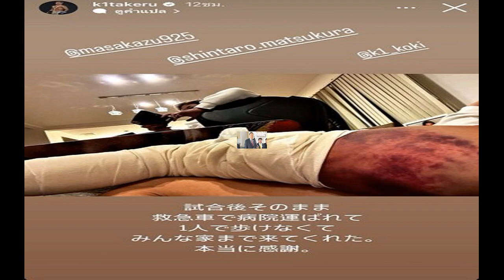พลังในใจ กำลังใจ เคล็ดลับคัมแบ๊กของ บาส ปอป้อ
ชีวิตมีขึ้นมีลง” เป็นประโยคที่เกิดขึ้นได้กับมนุษย์ทุกคน เช่นเดียวกับนักกีฬา ถึงแม้จะทุ่มเท ฝีมือเก่งฉกาจขนาดไหน แต่บางครั้งผลงานก็ไม่อาจเป็นดั่งที่ใจเราคาดหวัง
สิ่งสำคัญอยู่ตรงที่เมื่อขึ้นแล้ว ต้องรักษามันเอาไว้ให้ได้ แต่ถ้าถึงช่วงขาลง ก็ต้องทำจิตใจและร่างกายให้พร้อมที่สุด เพื่อพาตัวเองกลับไปสู่จุดสูงสุดให้ได้อีกครั้ง
“บาส” เดชาพล พัววรานุเคราะห์ และ “ปอป้อ” ทรัพยสิรี แต้รัตนชัย นักแบดมินตันคู่ผสมขวัญใจแฟนขนไก่ชาวไทย เป็นตัวอย่างที่เห็นชัดเจนจากการต้องเจอวัฏจักรของชีวิตนักกีฬา เมื่อทั้งคู่ที่เป็นมือท็อปของโลกและเคยขึ้นมือ 1 ของโลก รวมถึงเป็นเจ้าของแชมป์โลก เเต่ไม่สามารถคว้าแชมป์ได้นานถึง 8 เดือน นับตั้งแต่แชมป์ “มาเลเซีย มาสเตอร์ส 2023” ที่ประเทศมาเลเซีย จนอันดับหล่นลงเรื่อยๆ

ก่อนจะมาปลดล็อกด้วยการช่วยกันสู้จนกลับมาคว้าแชมป์รายการใหญ่ ระดับเวิลด์ทัวร์ซูเปอร์ 750 “โยเน็กซ์ ซันไรส์ อินเดีย โอเพ่น 2024
แต่ที่สำคัญมากกว่าการคว้าแชมป์คือ “ฟอร์มการเล่นที่ยอดเยี่ยม” ที่คุ้นตาได้กลับคืนมาแล้ว
เมื่อกลับมาขึ้นโพเดียมสูงสุดรับรางวัลอีกครั้ง บาสและปอป้อมองย้อนกลับไป ซึ่งก็ได้คำตอบว่า ไม่สามารถรักษามาตรฐานที่เคยเป็นเอาไว้ได้ แผนการเล่น บางทีก็แก้เกมเขาไม่ได้ และยังถูกคู่แข่งศึกษาวิธีการเล่นมาเป็นอย่างดี เพราะเล่นด้วยกันมานาน ย่อมต้องถูกอ่านจุดแข็งจุดอ่อนมาตลอด

นอกจากนี้ความเร็วของลูก รูปแบบเกมที่เล่นกันเร็วขึ้น และคู่ต่อสู้ที่ยกระดับมากขึ้นหลายต่อหลายคู่ รวมทั้งคู่หน้าใหม่จากหลายๆ ประเทศที่เติบโตขึ้นมา ก็เป็นปัจจัยที่ทำให้ทั้งคู่ต้องพยายามแก้ไขและปรับตัวให้ทัน
“สมัยโน้นกับตอนนี้ สปีดลูกไม่เท่ากัน คู่ต่อสู้ก็เร็วขึ้นด้วย เราก็ต้องพยายามฝึกซ้อมเพิ่มสปีดลูกมากขึ้น” ปอป้อกล่าว

ทั้งคู่ไม่เคยกังวลกับสิ่งที่เกิดขึ้น เพราะเชื่อในความพยายาม ความมีวินัย และความทุ่มเทในการฝึกซ้อมว่า จะทำให้กลับมาได้ นอกจากนี้ยังพยายามมองในแง่ดีว่า เมื่อเราเคยไปอยู่ในจุดที่ดีมาได้แล้ว เราก็ต้องกลับไปให้ได้อีกครั้ง อีกทั้งยังมีโอกาสที่จะดีขึ้นไปได้ดีกว่าวันที่เคยดีที่สุดอีกด้วย

“เราพยายามหาทางเพื่อกลับมาให้ได้ สร้างความมั่นใจให้ตัวเองและมั่นใจว่าจะกลับมาได้ ต้องเชื่อมั่นในตัวเอง ต้องคิดในแง่บวก” ปอป้อกล่าว

ดังนั้นสิ่งที่บาสและปอป้ออยากบอกกับทุกคนที่อยู่ในช่วงเวลาที่ไม่เป็นดั่งใจหวังคือ การเชื่อมั่นในตัวเอง ความทุ่มเททำงานหนักอย่างที่เคยทำมาตลอด ต้องรู้เขารู้เรา เมื่อทำได้ดีแล้วต้องรักษามาตรฐานเอาไว้ให้ได้อย่างต่อเนื่อง ถึงแม้จะคืนฟอร์มที่ดีได้แล้ว ก็อาจจะเจอช่วงเวลาที่ไม่ดีได้อีก ซึ่งก็ต้องมาพิจารณากันว่า วันที่แพ้ เราแพ้เพราะอะไร แพ้แบบไหน สู้ได้แค่ไหน ไม่ได้เอามาคิดว่าเมื่อแพ้แล้วต้องไปมีผลกระทบกับแมตช์ต่อไป

“รู้สึกภูมิใจในตัวพี่ปอป้อและทีมของเราทุกคน พี่ปอป้อช่วยลบข้อผิดพลาดของตัวบาสได้เยอะมากๆ เป็นปัจจัยสำคัญที่ทำให้คู่เรากลับมาคว้าแชมป์ได้อีกครั้ง แชมป์นี้เป็นการพาคู่ของเรากลับมามีความมั่นใจมากขึ้น และแชมป์นี้ก็มาจากการที่เราพยายามปลุกใจ ให้กำลังใจทั้งตัวเองและคู่ของเรา เพื่อให้ได้กลับมามีผลงานที่ดีขึ้นให้ได้” บาสกล่าว

ส่วนเป้าหมายหลักในปีนี้คือ โอลิมปิกเกมส์ 2024 ที่กรุงปารีส ประเทศฝรั่งเศสนั้น ทั้งคู่บอกว่าอยากจะสร้างประวัติศาสตร์คว้าเหรียญรางวัลแรกให้กับวงการแบดมินตันไทย แต่ก็ไม่อยากคาดหวังมากเกินไปเพราะจะเป็นการกดดันตัวเอง

สำหรับแมตช์ต่อไป บาสกับปอป้อจะลงแข่งต่อหน้าคนไทยในรายการ “ปริ้นเซส สิริวัณณวรี ไทยแลนด์ มาสเตอร์ส 2024” ระหว่างวันที่ 30 มกราคม – 4 กุมภาพันธ์ 2567 ที่อาคารนิมิบุตร สนามกีฬาแห่งชาติ ซึ่งแน่นอนว่าการได้เล่นในบ้าน เรื่องของเสียงเชียร์ นักตบขนไก่ไทยจะได้เปรียบคู่แข่งแน่นอน และทั้งคู่ก็อยากให้แฟนๆ ไปให้กำลังใจนักแบดมินตันไทยกันเยอะๆ
โดยเป้าหมายในรายการนี้ ทั้งคู่ยืนยันจะทำเต็มที่ในทุกๆ รอบเหมือนเดิมที่แข่งขันในทุกรายการ อยากจะเข้าถึงรอบชิงชนะเลิศให้ได้ก่อน ซึ่งตอนนี้ถือว่าพร้อมแล้ว และการกลับมาได้แชมป์อีกครั้ง บวกกับเสียงเชียร์จากแฟนๆ น่าจะช่วยให้ฮึกเหิมและสนุกกับการแข่งขันมากๆ

บาสและปอป้อเป็นตัวอย่างให้เห็นแล้วว่า การปลุกตัวเองจากความผิดหวัง ด้วยพลังจากภายในใจ และกำลังใจจากภายนอก เป็นเรื่องที่สำคัญ เมื่อใจมา ร่างกายพร้อม ทำได้ตามแผนที่วางไว้ ความสำเร็จก็รอเราอยู่ข้างหน้า
เครดิตภาพ – Badminton Photo